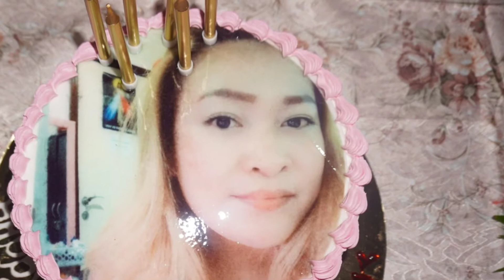BIRTHDAY PARTY, HAPPY HAPPY BIRTHDAY EDNA, God Bless,Stay Lovely